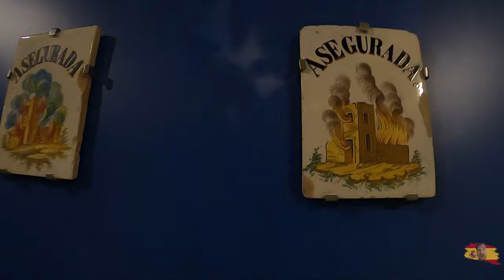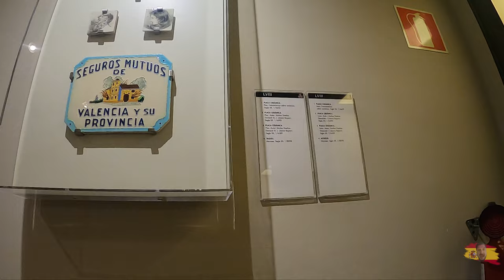A Secret Society Sacrifice Headquarters And An Historic Palace Fit For A King In Valencia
we take a look at a few museums in valencia marquez de dos Aguas and la lonja de la seda. I am a Funny man Travel vlogger, Traveling all over Europe and soon to be the world, follow me as i visit spain, croatia, malta, italy, bosnia and many more countries this year.